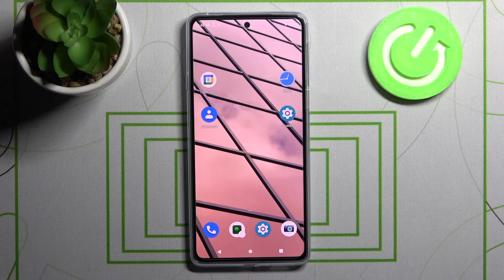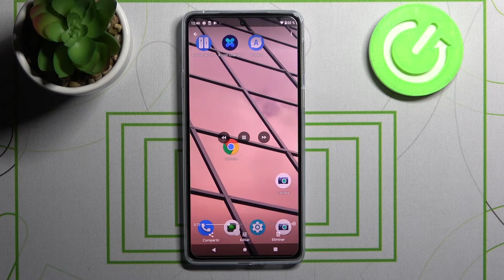Grabar pantalla de Motorola Edge 20 - hacer video de pantalla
Hoy te mostramos cómo activar la grabadora de pantalla en tu Motorola Edge 20. Si quieres grabar un video de la pantalla, quédate con nosotros y activa la opción de grabación de pantalla en tu Motorola Edge 20 paso a paso.

¿Cómo grabar la pantalla en Motorola Edge 20? ¿Cómo activar la grabación de pantalla en Motorola Edge 20? ¿Cómo abrir el grabador de pantalla en Motorola Edge 20? ¿Cómo comenzar a grabar la pantalla de Motorola Edge 20? ¿Cómo grabar videos de la pantalla en Motorola Edge 20? ¿Cómo grabar juegos en Motorola Edge 20? ¿Cómo grabar aplicaciones en Motorola Edge 20? ¿Cómo grabar desde la pantalla de inicio en Motorola Edge 20?